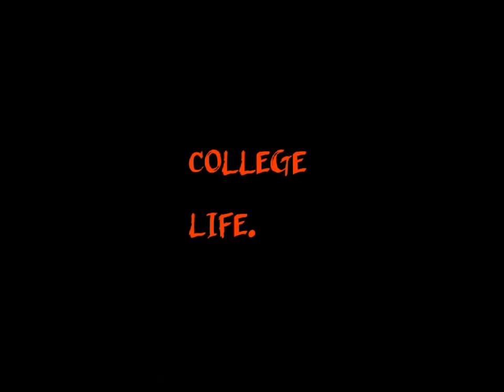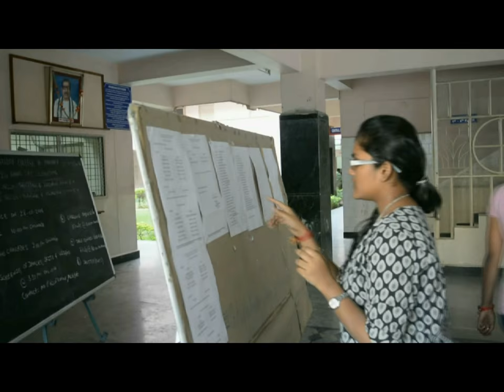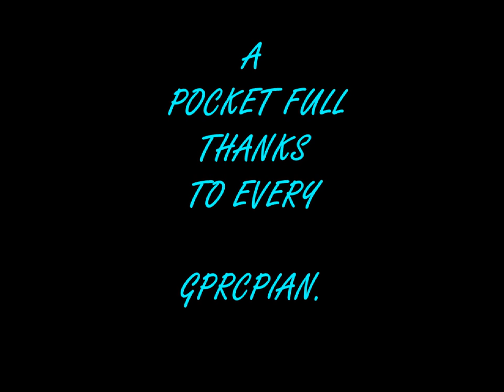college days at gprcp 2016